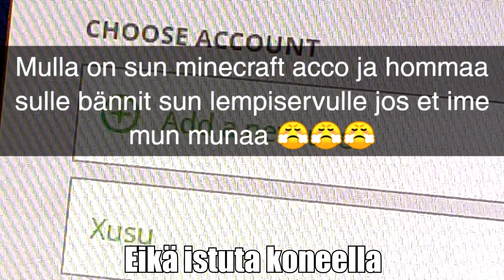Fortnite Voitto *OMG* 😱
Eiks 10min fortnite videot ollu youtuben meta?

Google: google.fi

Specsit:
8 gigaa ramia